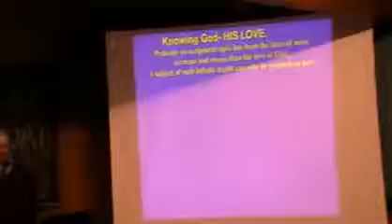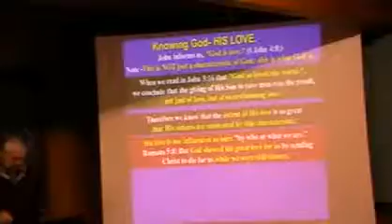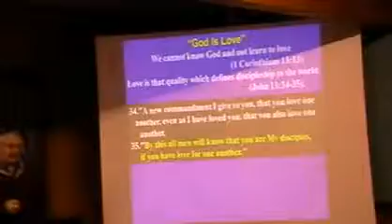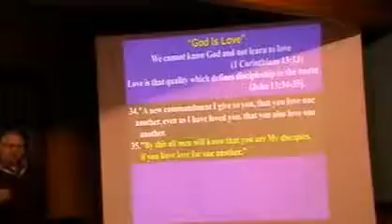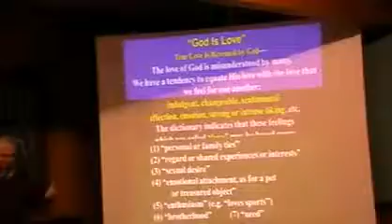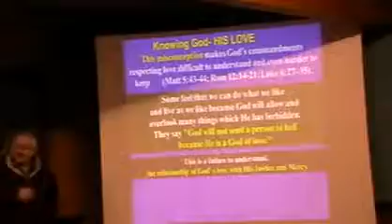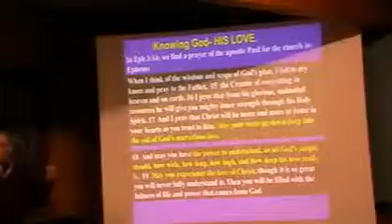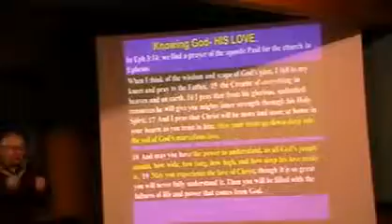02h 01 God is Love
1 of 5 If there is a God? What is God like?
God Is Love.